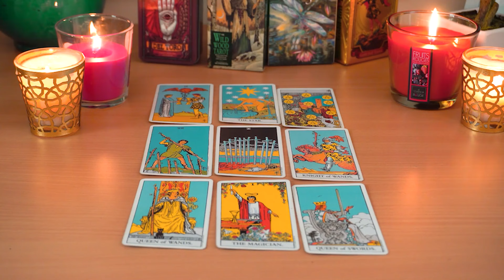GEMINI💘 They Want To Set The Record Straight & Pick Up Where You Left Off!💝🌹